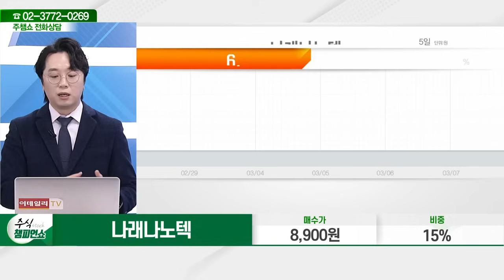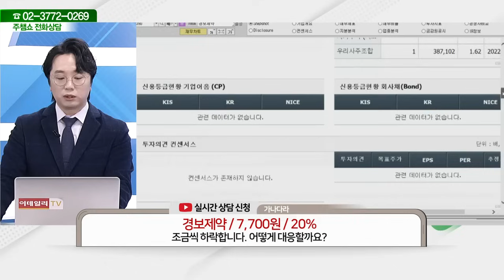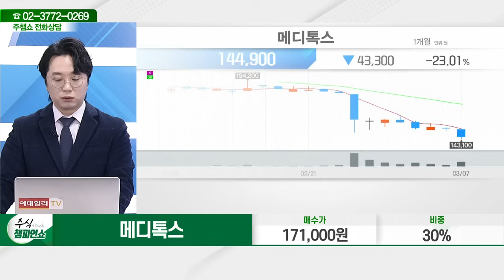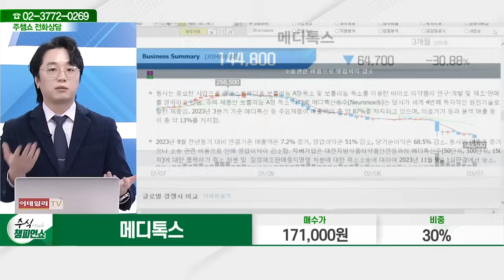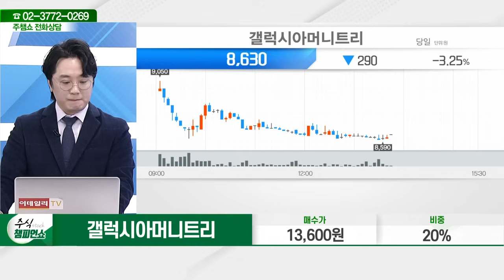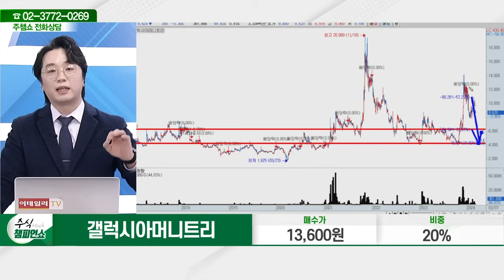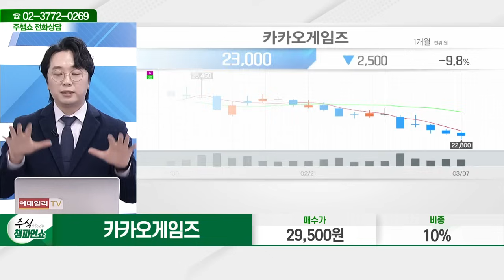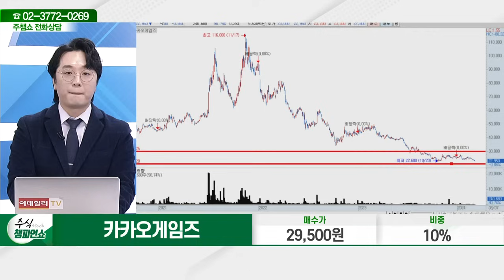제로투세븐,종근당바이오,롯데리츠,기가비스,네오위즈,나래나노텍,두산퓨얼셀,경보제약,현대위아,메디톡스,갤럭시아머니트리,카카오게임즈_주식 챔피언 쇼 2부 (20240307)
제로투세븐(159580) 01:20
종근당바이오(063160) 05:11
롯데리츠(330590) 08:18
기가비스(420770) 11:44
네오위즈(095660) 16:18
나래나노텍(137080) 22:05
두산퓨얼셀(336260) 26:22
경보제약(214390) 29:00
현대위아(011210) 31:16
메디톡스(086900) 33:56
갤럭시아머니트리(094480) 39:42
카카오게임즈(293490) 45:08